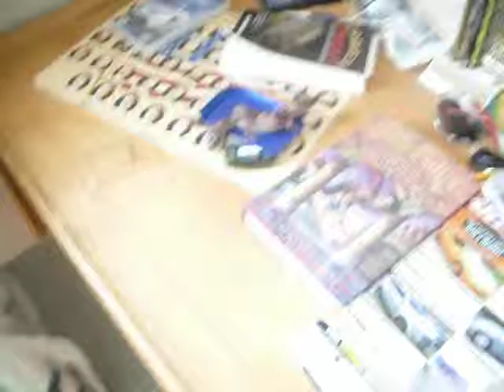fat tail gecko getting weighed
Just weighted godzilla he weights 57.7 grams